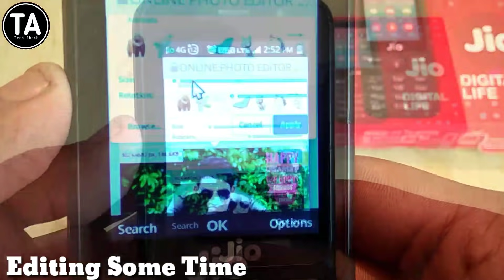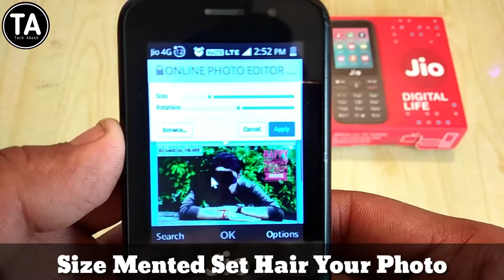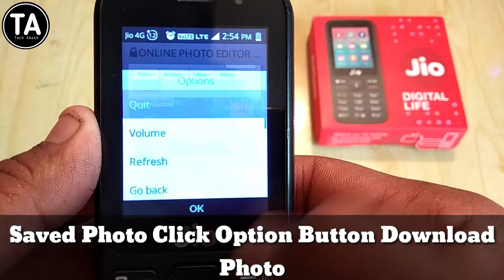Jio Phone Me Apne Photo Ka Hair Style Kaise Badle || Jio Phone New Update Photo Hair Style Change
Jio Phone Me Photo ka Hair Style Kaise Badle || Jio Phone New Update Photo Hair Style Change

Agar apko ye video pasand aayi hai to video ko like kijiye or apne dosto ke sath share kijiye

I am Use gear -
1_  Surety 3110 Tripod
2_ Mic
3_ redmi y1 lite mobile
4_ Editing Kine Master app